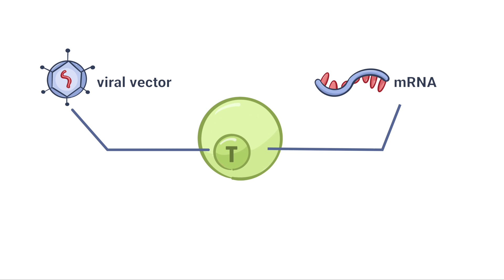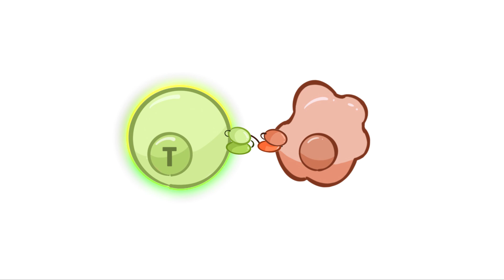STAb-T19 Cancer Immunotherapy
T lymphocytes secreting anti-CD19 x anti-CD3 bispecific antibodies (STAb-T19) prevent the down-modulation of CD19 and result in rapid, efficient elimination of leukemia cells by recruiting endogenous T cells, thus preventing CD19-positive relapses associated with current CD19-targeting CAR T cell therapies.